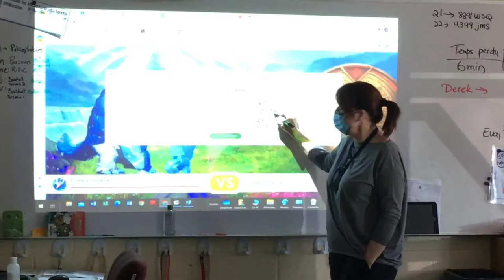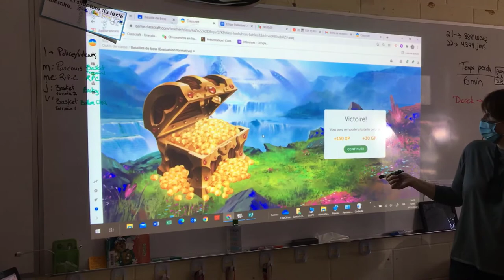Classcraft - Bataille de Boss